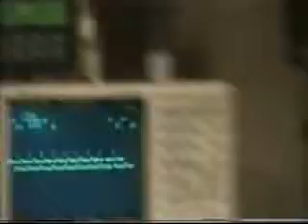Port Charles March 24th, 1998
Dara Jensen, the Assistant District Attorney, came by the lighthouse and scared Lucy with the real possibility of criminal prosecution with regard to the lawsuit brought against Jacks Cosmetics. Lucy, Scott and Kevin tried to place the blame for the tainted herbal pills on Rex, but Dara was unconvinced of Lucy's innocence and warned her that she could stand trial. After Dara left, Victor offered to help locate the money Rex had stolen from Lucy, but his offer was virtually ignored by Lucy, Scott and Kevin. Lucy learned that she could lose everything and Scott offered to help bail her out financially. Scott was then surprised when Lucy accepted his offer. Kevin offered to help Lucy as well and was not pleased with the idea of Scott and Lucy becoming business partners in Jacks Cosmetics. Lark skipped out on Julie in order to keep her date with Jake. Lark made dinner for Jake at his apartment and they then made love. Meanwhile, Frank and Julie worried when they couldn't locate Lark. Frank thought that Lark might be in trouble, but Julie thought that Lark was just playing on Frank's emotions. Matt confronted Bobby and asked why he had shot him all those years ago. Bobby claimed that Matt was a traitor, but Matt defended himself and said he had only testified against Bobby after Bobby had tried to kill him. Bobby then told Matt that even if he died, their feud would not be over. Bobby then took a turn for the worse and died as a grief stricken Matt grappled with what he had done.